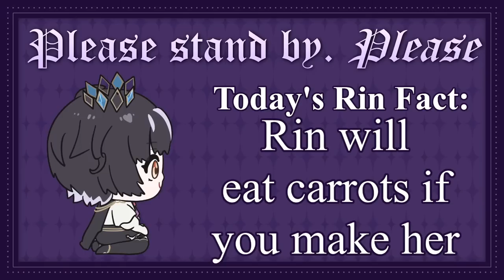Welcome to the E-Sekai SMP, I'm trash at Minecraft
Hey guys welcome to my Mince Raft Let Us Play

Comment rules.

1. Keep your messages on-topic. Use the live chat to speak to me, not to other viewers.
2. Do not constantly type in ALL CAPS or spam the same message repeatedly.
3. If another viewer annoys you, block them. If they are breaking the rules, report them. Leave it to the mods to sort things.
4. Don’t talk about people other than myself unless I bring them up first. Likewise, do not bring me up unprompted in other people’s streams (even if it would be REALLY funny. just do it on Twitter lol)
5. Controversial topics, political topics, and explicit remarks should not be mentioned. (Just because other VTubers are okay with certain topics, doesn’t mean I am.)
6. Harassment, bullying, and the sharing of other’s personal information is strictly forbidden.
7. Backseating or writing spoilers is strictly not allowed unless I explicitly ask you to do so. If the way I do things annoys you, do it yourself.
8. I can only understand English and a small amount of written Japanese. For this reason, writing in English is recommended, but if you choose to comment in other languages, these rules still apply.
9. Clips (and other fanworks) must be in line with idol corp’s derivative works policy.

IDOL CORP.